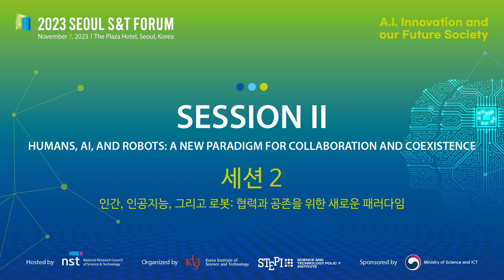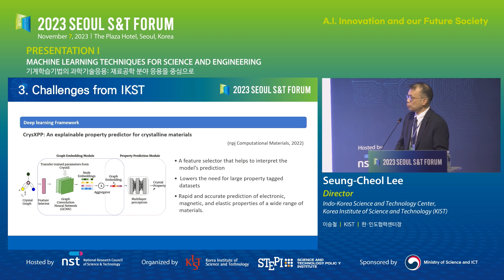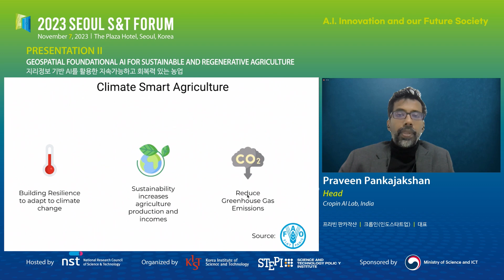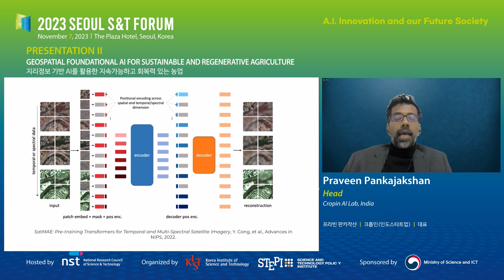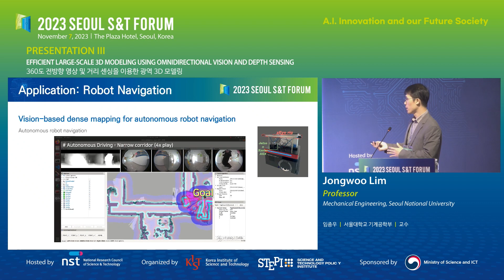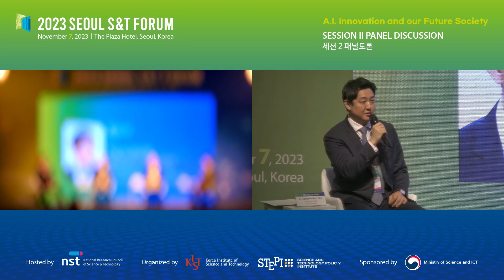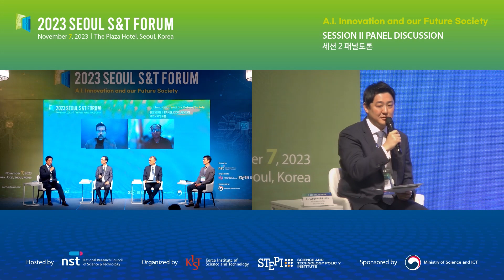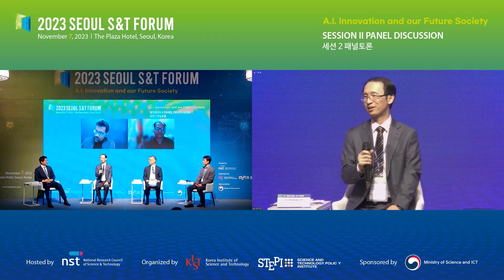2023 Seoul S&T Forum l Session 2 l English version